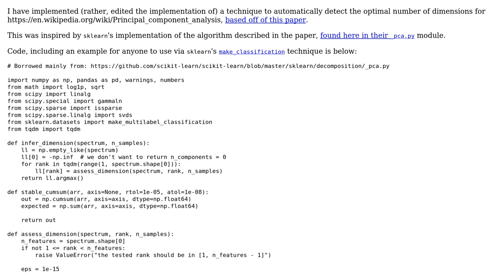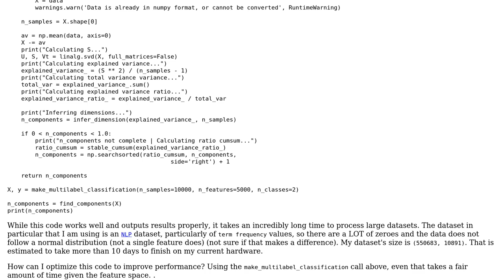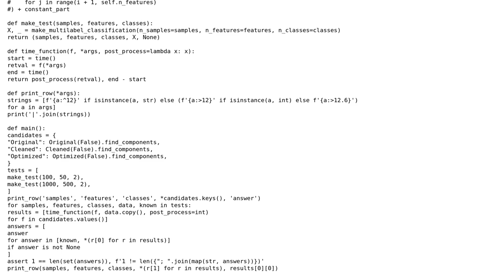Code Review: Algorithm Optimization -- Automatic Dimensionality of PCA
With thanks & praise to God, and with thanks to the many people who have made this project possible! You are responsible for your own actions.